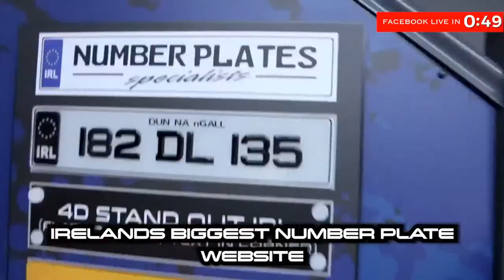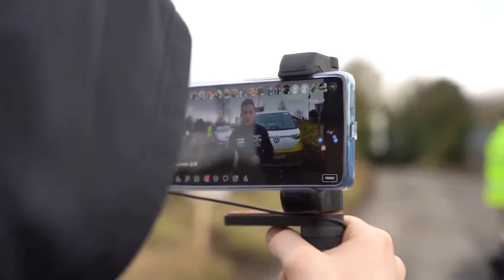Donegal International Rally 2023 📌 Action & END SS1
Donegal International Rally 2023 📌 END SS1

😍ᴏᴜʀ ꜱᴛʀᴇᴀᴍ ꜱᴘᴏɴꜱᴏʀꜱ (ɢᴏ ᴄʜᴇᴄᴋ ᴛʜᴇᴍ ᴏᴜᴛ) ➡️➡️➡️

✅𝐅𝐨𝐥𝐥𝐨𝐰 @𝐊𝐢𝐥𝐥𝐢𝐚𝐧.𝐃𝐮𝐟𝐟𝐲 𝐨𝐧 𝐈𝐧𝐬𝐭𝐚𝐠𝐫𝐚𝐦 & 𝐓𝐢𝐤𝐭𝐨𝐤 𝐟𝐨𝐫 𝐬𝐡𝐨𝐫𝐭 𝐮𝐩𝐝𝐚𝐭𝐞𝐬 𝐭𝐡𝐫𝐨𝐮𝐠𝐡𝐨𝐮𝐭 𝐭𝐡𝐞 𝐝𝐚𝐲.